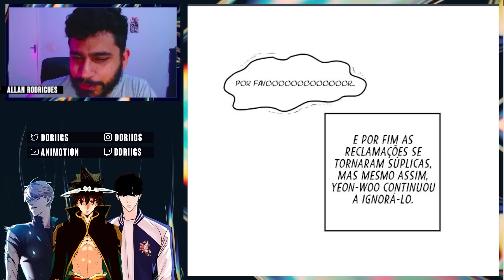TA ENGRAÇADO O CAIN COM PHANTE E EDORA